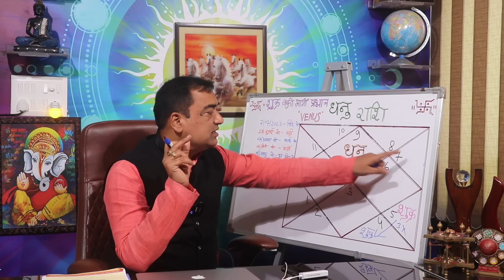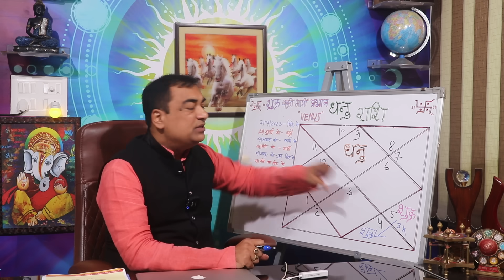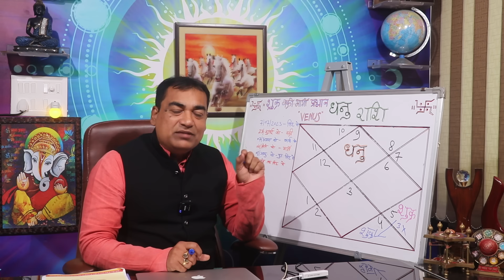भगवान शिव का वरदान - धनु (Dhanu) Sagittarius राशि जानिए शुक्र की वक्री चाल आपके लिए लाभकारी होंगी।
शुक्र 23 जुलाई 2023 को सिंह में वक्री होने जा रहे हैं, जो 4 सितंबर 2023 तक वक्री ही रहेगें। इस वक्री स्थिति में वे 2 राशियों पर भ्रमण भी करेंगे। भगवान देवाधिदेव महादेव की कृपा से शुक्र की वक्री चाल आपके लिए काफी लाभकारी साबित होगी। शुक्र के वक्री होने से कुछ ऐसा खास संयोग बन रहे हैं, जो सफलता एवं धनदायक होंगे। ज्योतिष में शुक्र को धन का कारक एवं दांपत्य सुख का कारक माना जाता है। अतः आपकी राशि पर पड़ रहे सकारात्मक प्रभाव को जानने के लिए इस वीडियो को पूरा जरूर देखें कृपया स्किप ना करे।
Dr. Krishna Kant Chaturvedi
Professional Consultation: